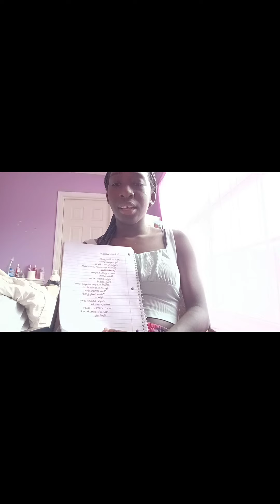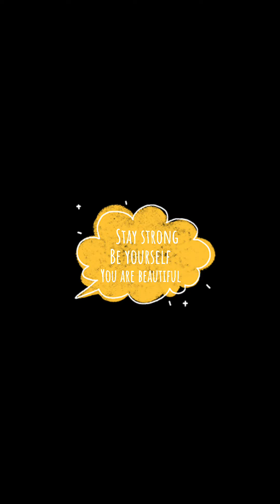College bucklist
In this video I talked  about things  i want to do or get out of my comfort zone  hope this video help u like comment hit post notifications  love u guys